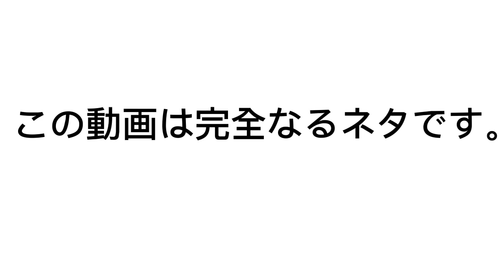「鬼滅の刃」心臓を捧げよ！！ネタ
アニメをみて、あ、これ、みたことある！とおもい作ってみました。